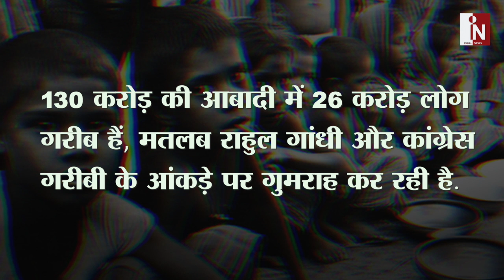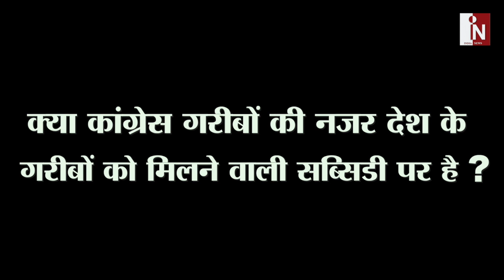जानिए कैसे हवा - हवाई है Congress न्याय योजना ?